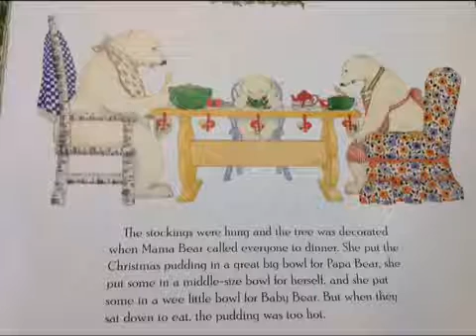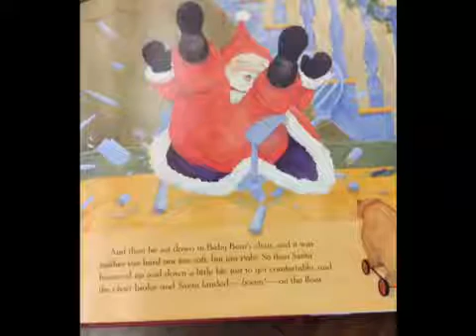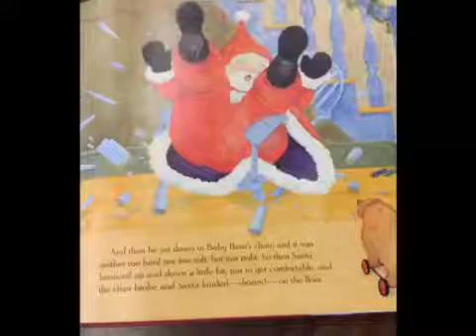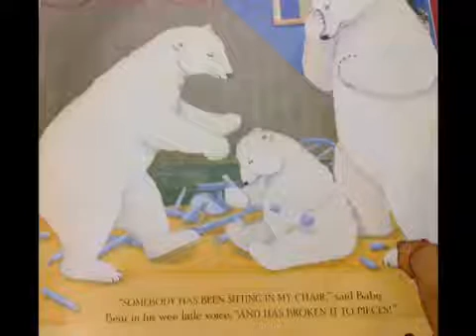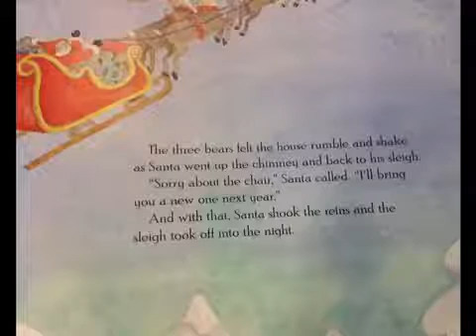Santa Claus and the Three Bears